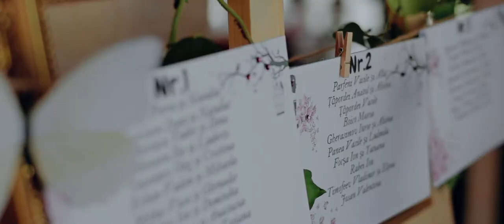Alexandru & Adriana wedding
Video - Lpstudio.md